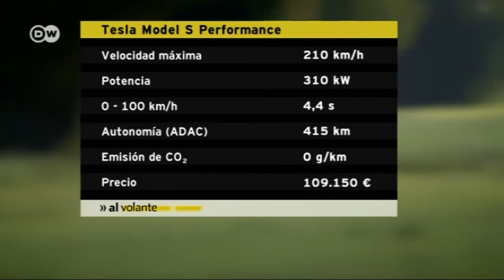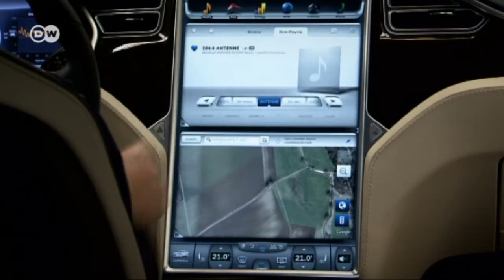El futuro: Tesla Modelo S Performance | Al Volante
El Testa Modelo S combina el más hermoso diseño italiano con el arte británico de la construcción de automóviles. Su esbelta silueta recuerda a la elegancia de un Maserati o un Jaguar. El Tesla tiene tracción puramente eléctrica, con una autonomía medida de 415 kilómetros con una carga de batería, en tanto no se acelere muy a menudo de 0 a 100 en 4,4 segundos, como es posible.